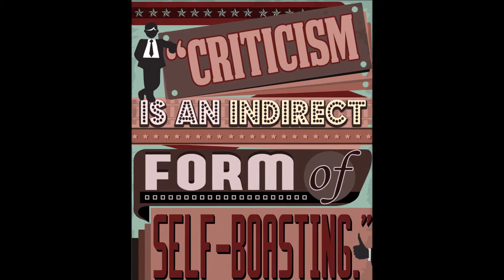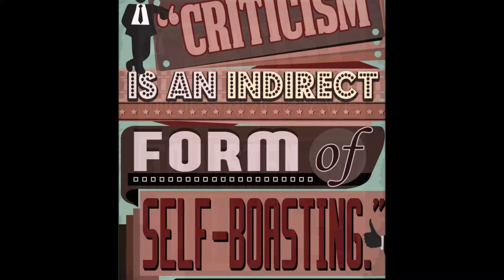JUNIQUES CRITICISM BEAT SELF DOUBT LESSON 1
JUNIQUES U-VERSITY
CRITICISM AND SUCCESS
LESSON 1
GET FREE ENROLLMENT AT
JUSMCC.NET

Hello and Welcome to JUNIQUES MULTI CULTURAL CONNECTIONS UVERSITY!!!

You can also enroll into Juniques U-Versity, The place where learning is Fun!!

If you would like to receive our FREE 15 Social Poster with the theme Worry
You can use social posters to build your business.

We use them in our Criticism Video Series!!!

Ok, get your pen and paper handy as we explore 10 videos discussing Criticism!

Oh yes, here is some interesting reading while you are listening!!!

How To Beat Self-Doubt And Insecurities To Become The Best You

One of the most limiting things a person can experience in this life is self-doubt. It has the ability to keep you feeling locked away in a prison of your own insecurities. It will suffocate your ability to explore and be free to engage with opportunities and adventures and it will hold you back from ever achieving the things that you really want.
I have personally met people who even gave up on wanting anything at all due to having such a high level of self-doubt. Their insecurities had escalated to such a point over the course of their life where they eventually gave up on even considering that they had any level of freedom at all regarding their own choices.
This is a terrible place to find ourselves in and it causes a person to live a life that has been massively limited by the illusory constructs that have formed in their mind. Fortunately, though, with a little work and the right amount of determination there is something that we can do to conquer this.

Dominating Doubt

Doubt itself, by its very nature is negative. It is something that denounces and turns down any thoughts of positive or action-inspiring suggestion. If left unchecked, doubt becomes a mindset that keeps a person completely closed off from the world of positive inspiration and it keeps a person confined to a self-centred and destructive ego.
In order to dominate doubt we must first desire to do so. If we do not have the desire to at least investigate the ability to overcome doubt, then there is truly no hope for us.
A person who is happy to live in a world of doubt is like a cancer that will infect and overcome anyone who has even a shred of positivity to express, like a black hole, they consume all light, and there is no hope of it ever being re-produced in return.
Someone who has decided to overcome doubt though is like a black hole that has decided to try to stop sucking in everything and instead has chosen to learn how to produce and create a little light.
Without having made the choice to do this, without having personally decided that they want to become more positive, more inspiring and more encouraging, a person has no hope of ever conquering their own self-doubt.